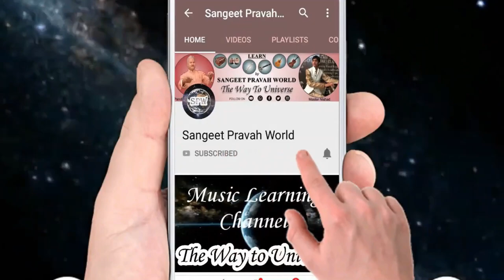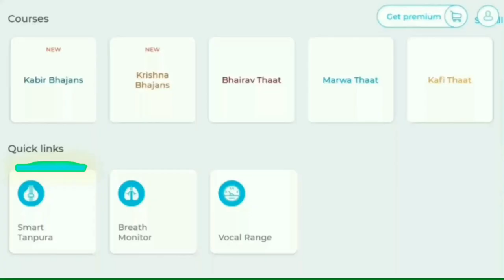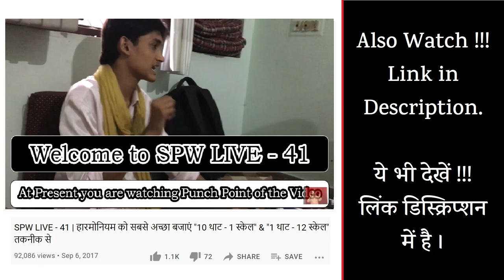1 अलंकार - 10 थाट - 12 Pitches | सब से तेज़ हारमोनियम बजाने का उपाय | Best Harmonium Technique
Also Watch:-

SPW LIVE - 41 | हारमोनियम को सबसे अच्छा बजाएं "10 थाट - 1 स्केल" & "1 थाट - 12 स्केल" तकनीक से

More Links:-